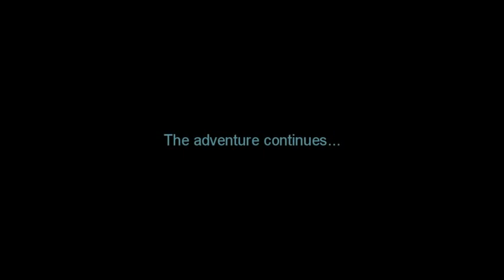La guerra de las galaxias en 10 minutos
resumo da trilogia .
otimo trabalho feito por eduardo .
mais proximamente